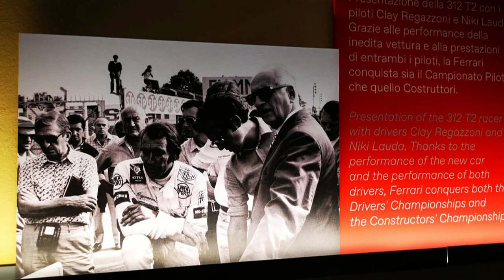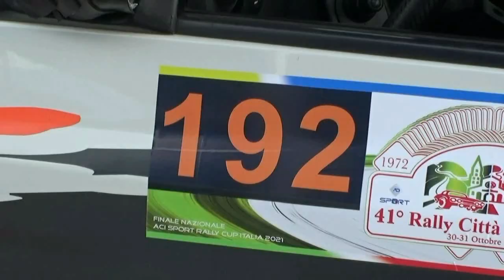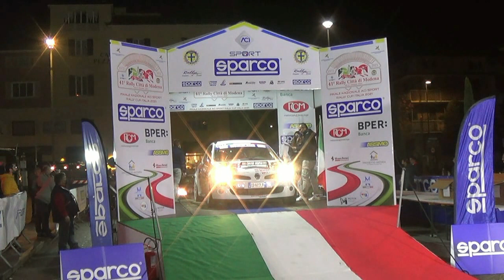FOIS-VACCA esterne 41° RALLY DI MODENA 2021 By TOP VIDEO 320.7288235